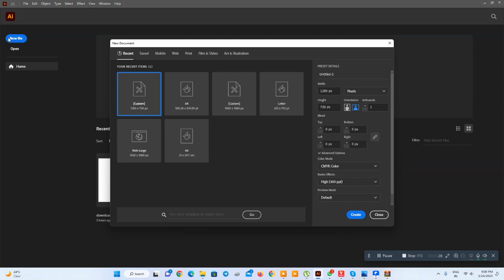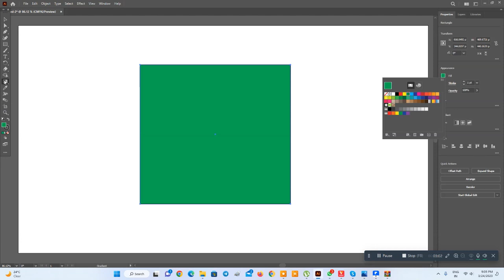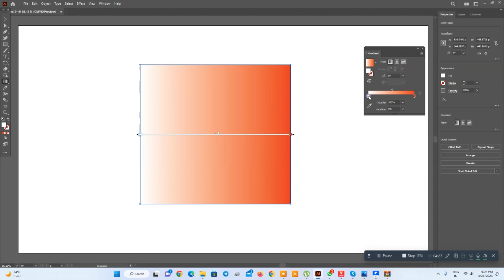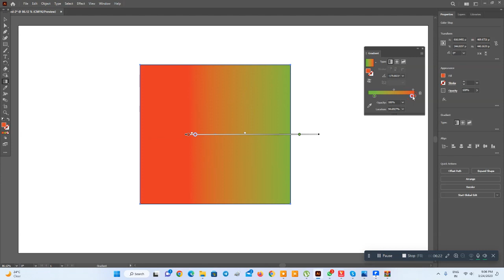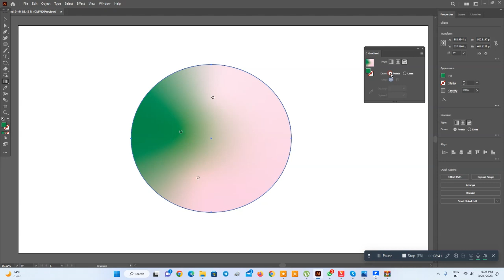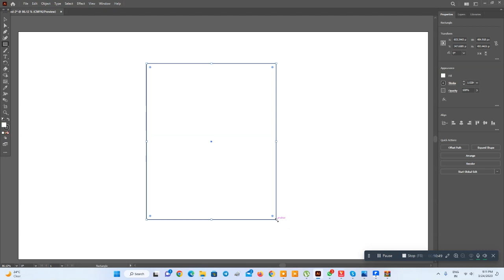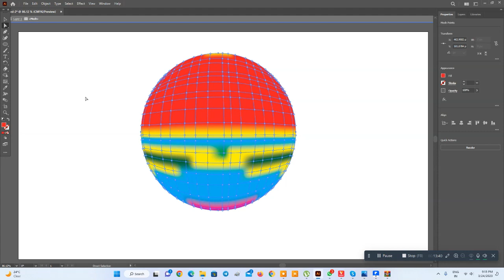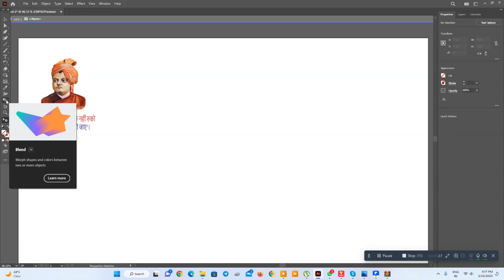Graphic Designing With Adobe Illustrator part 3 | Adobe Illustrator use tool Mesh Tool,Gradient Tool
In this video, we'll be diving into the world of graphic design using Adobe Illustrator, a powerful vector-based design tool.

One of the exciting features in Illustrator is the Mesh Tool, which allows you to create intricate color blends and gradients within shapes or objects. Learn how to add anchor points to a mesh grid and manipulate them to create realistic shading and highlights, giving your illustrations a professional and polished look.

We'll also explore the Gradient Tool in Illustrator, which lets you create smooth transitions between multiple colors. Discover how to apply gradients to objects, strokes, and text, and customize their direction, color stops, and opacity to add depth and dimension to your designs.

Whether you're a beginner or an experienced designer, this video will provide you with valuable insights into how to use the Mesh Tool and Gradient Tool in Illustrator to elevate your graphics to the next level.

Don't miss out on this opportunity to master these essential Illustrator tools! Let's get started on creating stunning graphics with Illustrator!

Mesh Tool: The Mesh Tool in Illustrator allows you to create complex color blends and gradients within a shape or object. You can add anchor points to a mesh grid and manipulate them to create smooth transitions of color. This tool is commonly used for creating realistic shading and highlights in illustrations.

Gradient Tool: The Gradient Tool in Illustrator allows you to create gradients, which are smooth transitions between two or more colors. You can apply gradients to objects, strokes, and text, and customize their direction, color stops, and opacity. This tool is commonly used for adding depth and dimension to illustrations and designs.